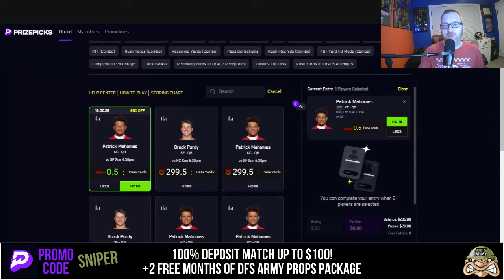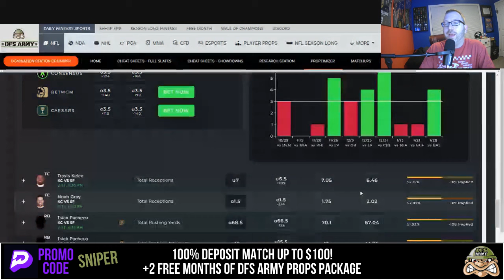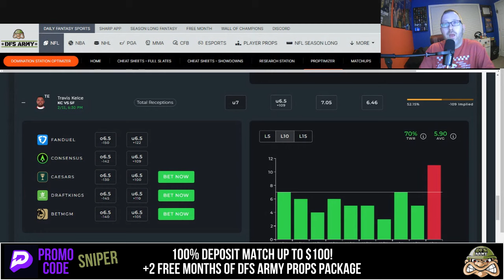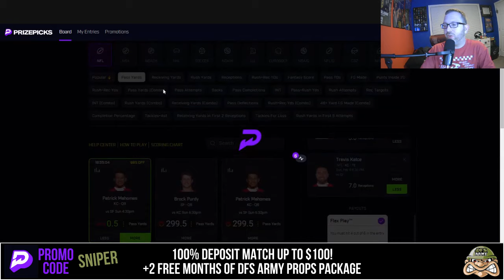🔥SUPER BOWL LVIII PRIZEPICKS TODAY🔥NFL PROPS PICKS💰TOP PLAYS FOR 2/11/24💎nba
Whether you're a fan of the NFL or just looking for some good plays, you'll find the picks you need in this video.